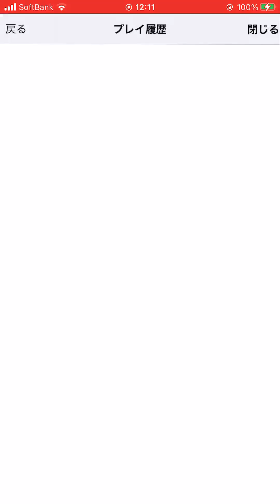降臨集 壊滅級2 ジャバウォック降臨！